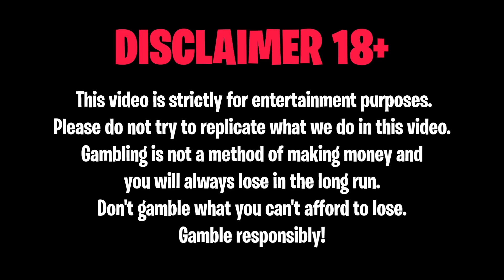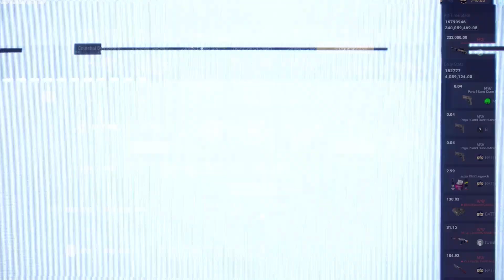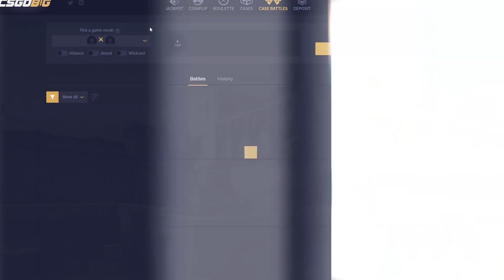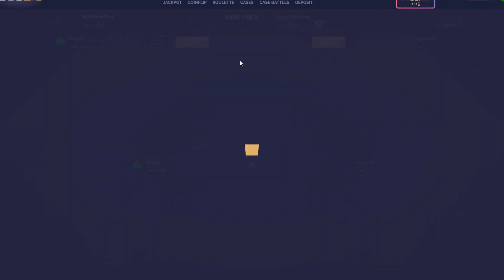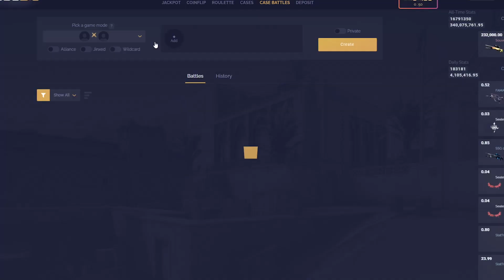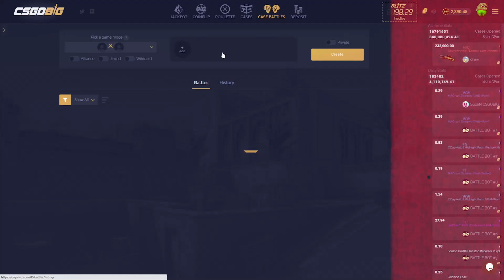THIS IS ONE OF THE BIGGEST CLUTCHES EVER... *CRAZY BIG SPINS*